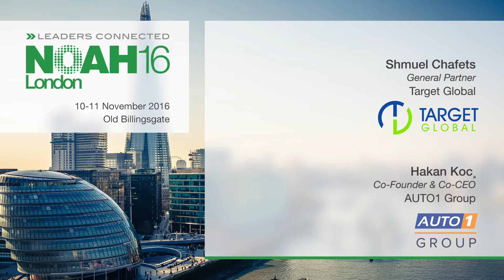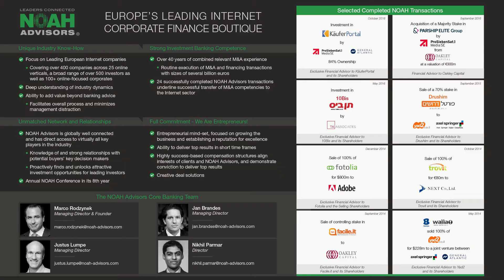Target Global & AUTO1 Group - Fireside Chat - NOAH16 London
Fireside Chat with Shmuel Chafets, General Partner at Target Global and Hakan Koc, Co-Founder & Co-CEO of Auto1 Group at the NOAH 2016 Conference in London, Old Billingsgate 10-11 November 2016.